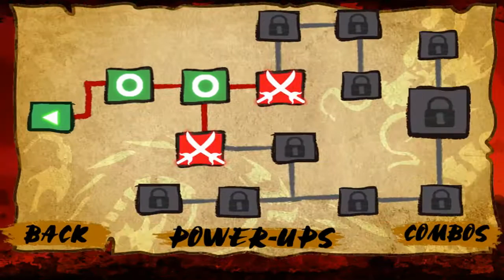KungFu Warrior Walkthrough Part 7 iPhone iPad ios GamePlay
KungFu Warrior iPhone, iPad, iPod ios GamePlay